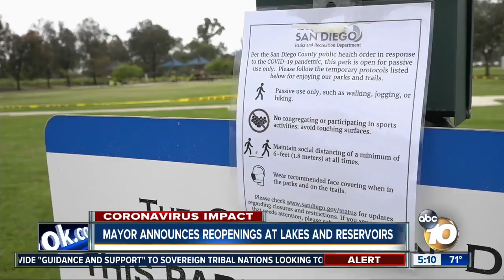Thunderbirds to fly over San Diego to honor medical workers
The flight path has been released. One of the pilots said the Thunderbirds are hoping to spread a message of unity.